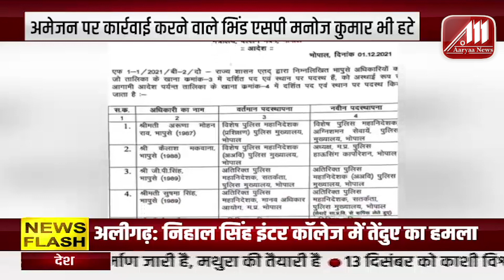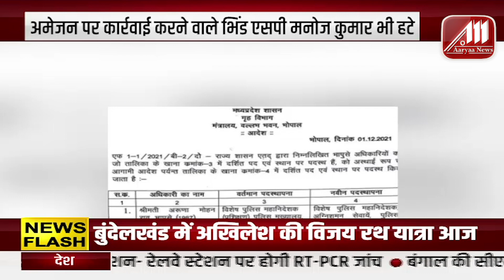बार-बार खाद का संकट क्यों ? Kisan लंबी लाइन में लगने को है मजबूर | Madhya Pradesh | Aaryaa News